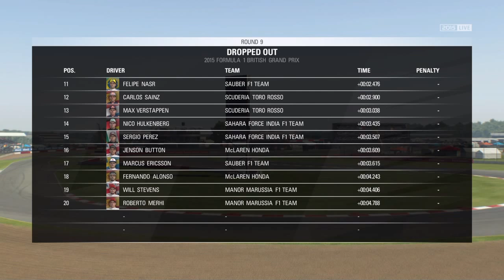F1 2015 - PASTOR MALDONADO CAREER MODE PART 9 BRITISH GRAND PRIX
It's the home race for the Lotus team, can Pastor give them a dream result? Legend AI & 50% race.